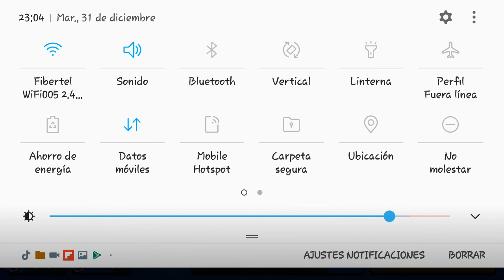Abro mas cajas !!!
Hola perdon que no salude jajaj